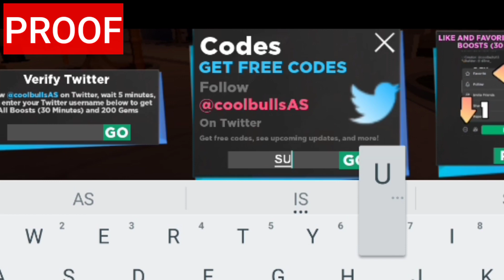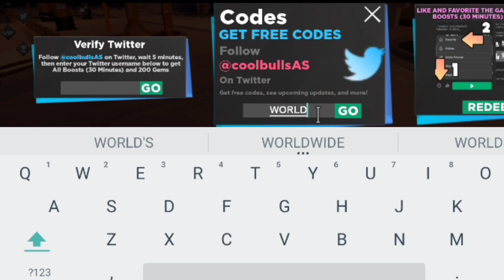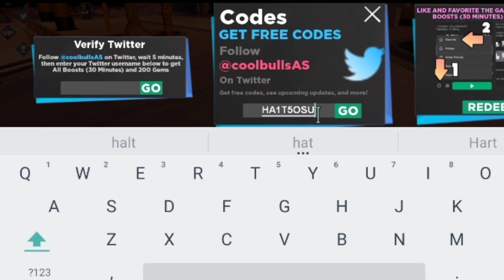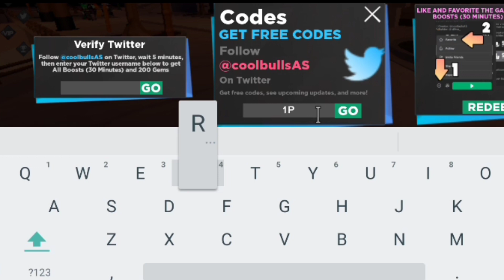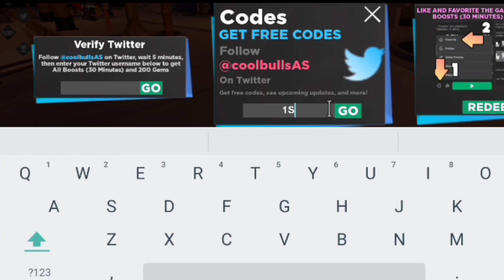Anime dimensions codes in 2023-anime dimensions simulator codes.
hello guys,